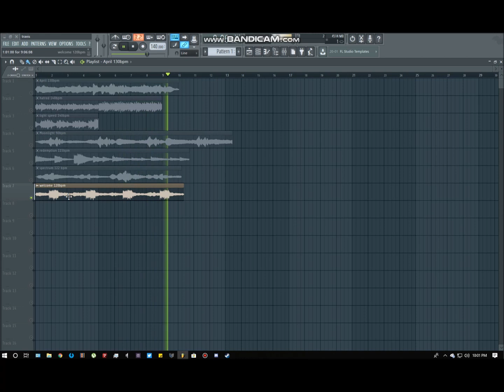Free TrapSoul x Trap x Hip Hop Melody Loop Kit LEFT ALONE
AnomalyBeats must be credited in the title!!

The first of many kits to come from anomaly beats!!
These 7 Melody loops are just what you need to create your next hit track.

Anomaly Beats
'Cuz we're different